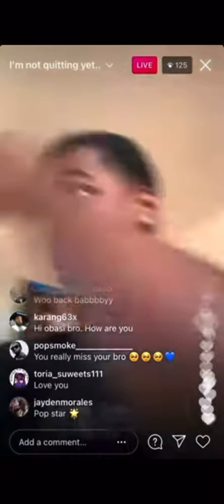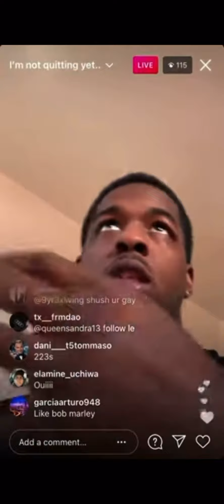Obasi Jackson Pop smoke brother speaks about if he is gay🌈 & if pop smoke lyrics was about him 💯✅